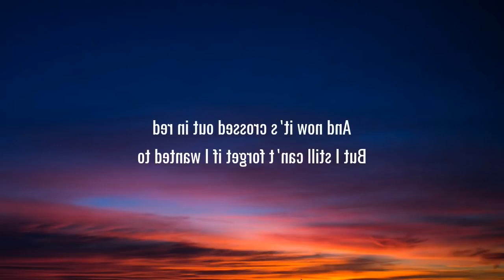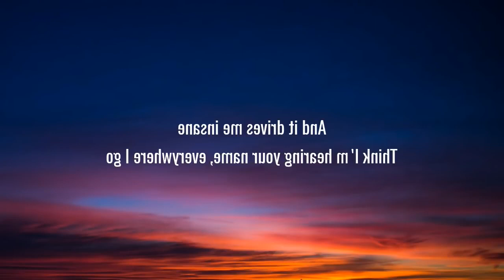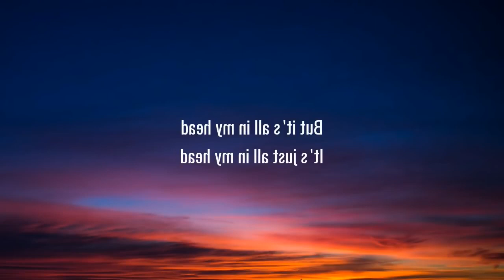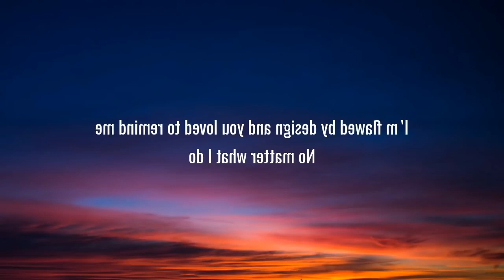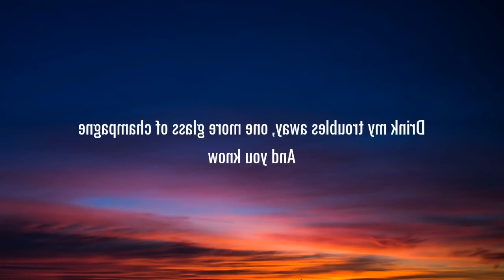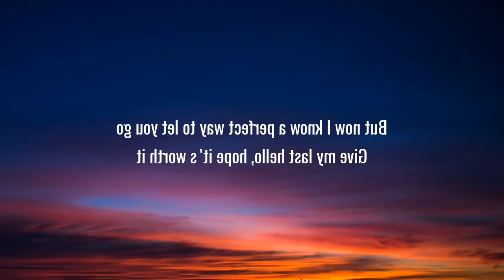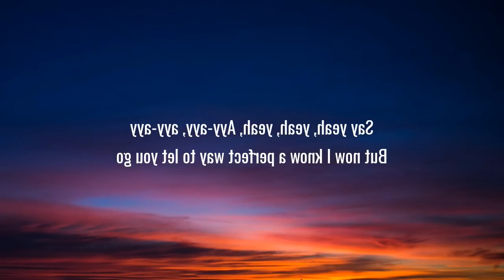JLyricsmie Miller ─ Đây là điều hoàn hảo củLyrics bạn (Lyrics)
[Outro]
Say yeah, yeah, yeah
Ayy-ayy, ayy-ayy